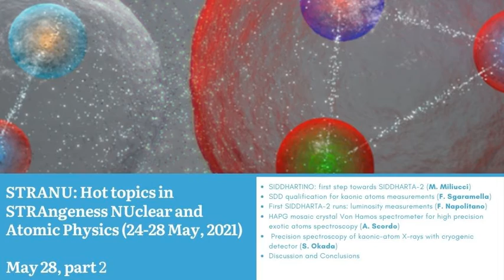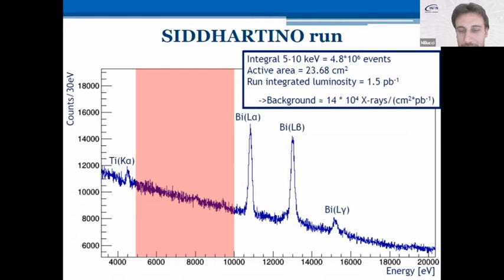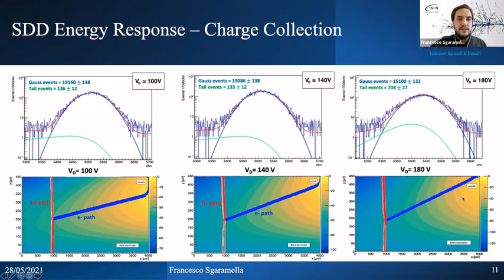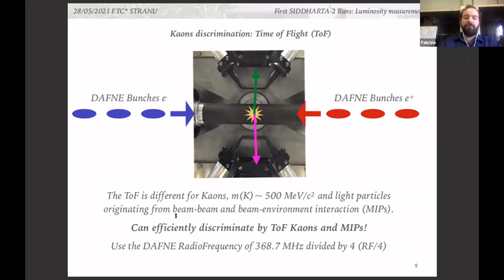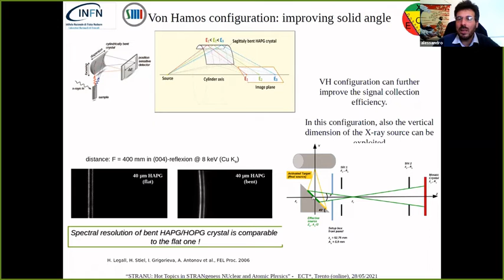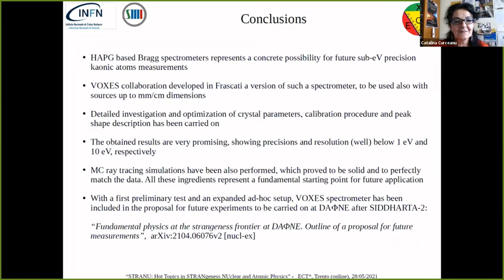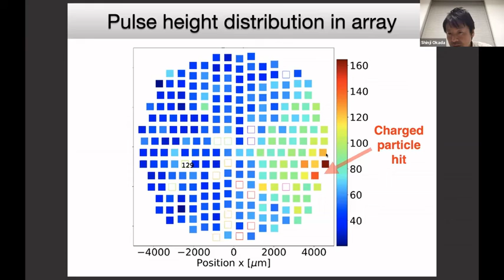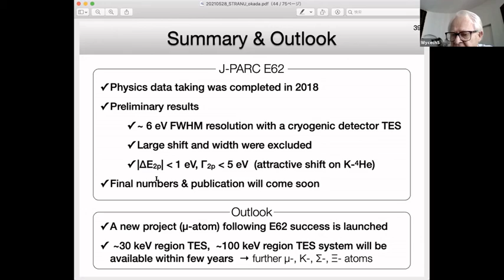May 28, part 2 | ECT* Workshop | STRANU: hot topics in STRAngeness NUclear and Atomic Physics